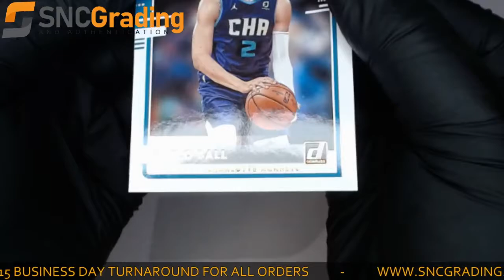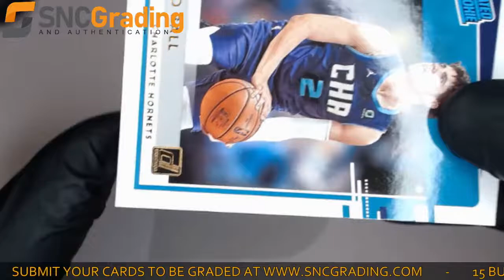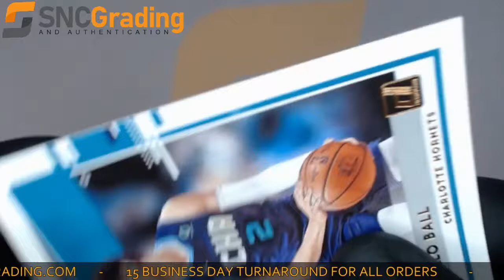SNC Grading: 2020 Panini Donruss LaMelo Ball #202 Rated Rookie Card (1622077494354 )